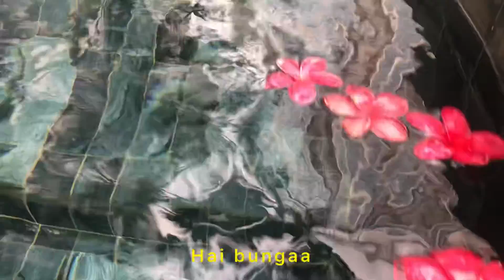After Work | Living alone in KL